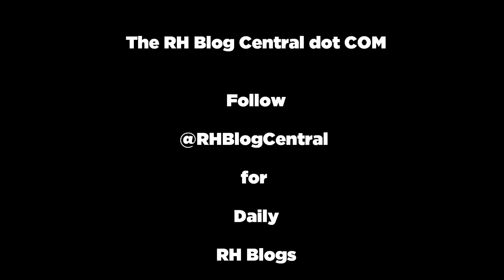Titles Can't Buy You A$$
Parody of Money Can't Buy You Class by Countess Luann and Ultra Records